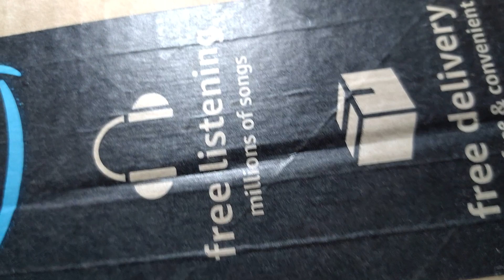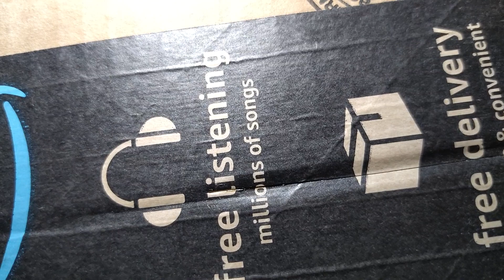Husky Lock Back Razor review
fairly standard lock back razor from most hardware stores